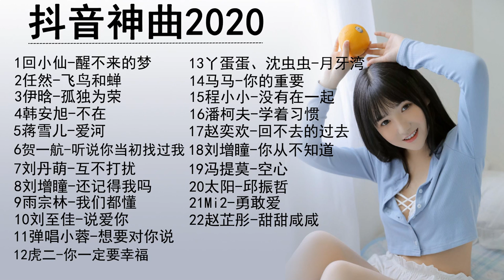下饭音乐Music 回小仙-醒不来的梦/任然-飞鸟和蝉/伊晗-孤独为荣/韩安旭-不在/蒋雪儿-爱河/贺一航-听说你当初找过我/刘丹萌-互不打扰/刘增瞳-还记得我吗/雨宗林-我们都懂/弹唱小蓉-想对你说